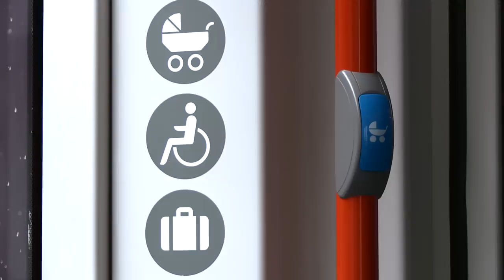Bergen Light Rail / Bybanen skal videre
Arbeidet med tredje byggetrinn er godt i gang.

Filmen er laget av Colours i samarbeid med Bybanen.